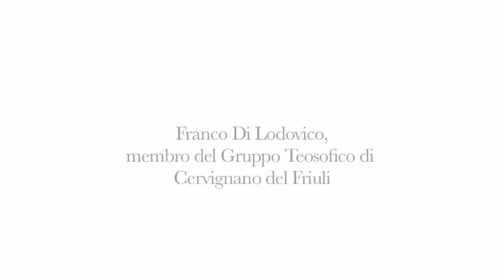RICORDO DI RENATO DE GRANDIS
Renato De Grandis (1927 – 2008) è stato un importante teosofo ed artista italiano.
Compositore musicale di chiara fama internazionale si era ritirato dalla scena pubblica, pur continuando a comporre, per dedicarsi agli studi teosofici.
Fondatore del Centro Internazionale di Studi Teosofici di Cervignano del Friuli è stato un apprezzato relatore e conferenziere. Autore di molti testi di ispirazione teosofica ha curato anche l’edizione di studio in italiano de “La Dottrina Segreta” di Helena Petrovna Blavatsky.
Nel video che proponiamo Franco Di Ludovico Socio del Gruppo Teosofico di Cervignano del Friuli. ricorda Renato De Grandis in occasione del Congresso 2019 della Società Teosofica Italiana.

Non conosci la Teosofia? Clicca qui